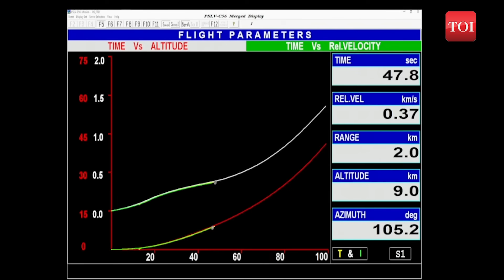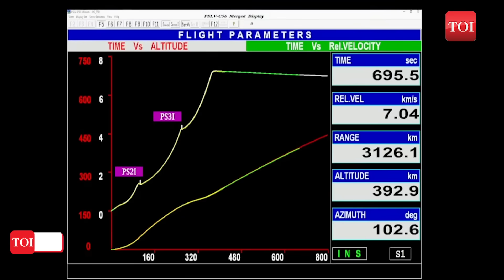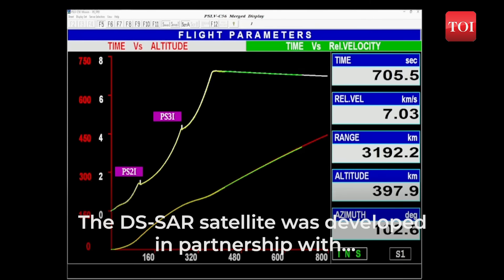ISRO's New Launch: PSLV-C56 vehicle launches 7 Singapore satellites into intended orbits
The Indian Space Research Organisation (ISRO)  achieved a successful launch of its PSLV rocket from Sriharikota, carrying seven Singaporean satellites. Led by NewSpace India Limited, this mission followed the recent Chandrayaan-3 launch. PSLV-C56 flawlessly deployed all satellites into their intended orbits, including the DS-SAR satellite, developed through a partnership between ISRO and Singapore's Defence Science and Technology Agency along with ST Engineering. Once deployed and operational, the DS-SAR satellite will be used to support the satellite imagery requirements of various agencies within the government of Singapore, as per ISRO.